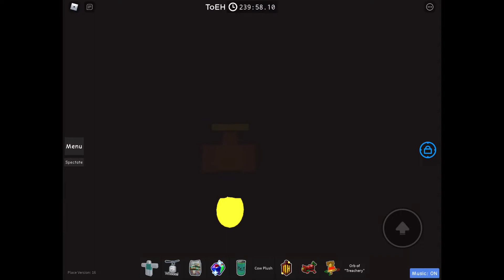The ToEH Experience - JToH Roblox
Oh boy when will I ever beat this